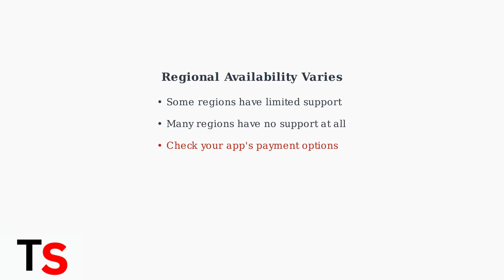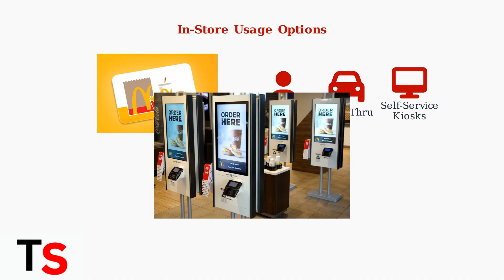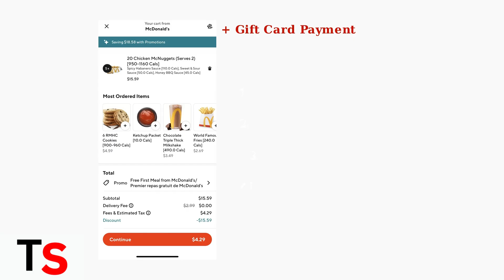How To Use McDonald’s Gift Card On The App | Step-By-Step Tutorial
Discover how to effortlessly use your McDonald's gift card on the McDonald's app with our easy-to-follow tutorial. This video will take you through each step, from downloading the app to successfully applying your gift card at checkout.